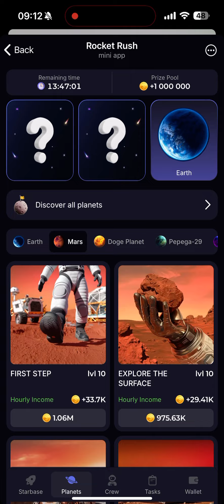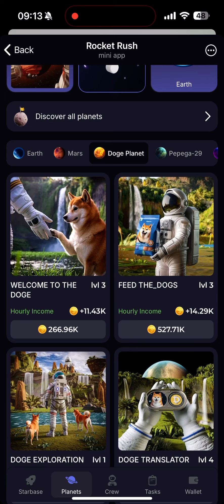3 octombrie 2024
rocket rush daily combo 3 October 2024